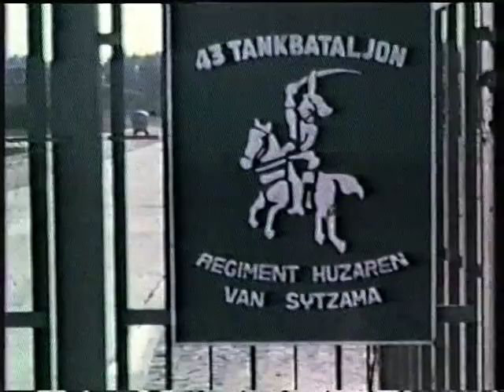Overzicht Kazerneterrein Langemannshof 1973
Een overzicht van het kazerneterrein door de camera van Aalmoezenier D. Hendriks.